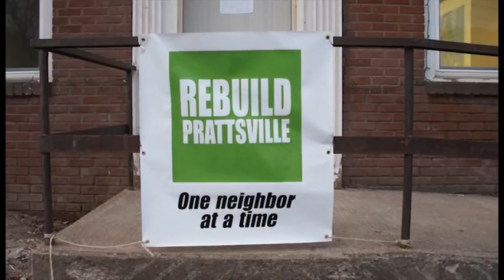Mukesh Kumar @Our Corps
Mukesh Kumar, chief of cost engineering, U.S. Army Corps Engineers, New York District, elaborates on the missions his team faces when formulating a solution for a cost estimate for a project. "@ Our Corps" is a monthly video segment, where employees from the U.S. Army Corps of Engineers, New York District share their daily missions, project goals, past experiences, and their dedication to the Nation.